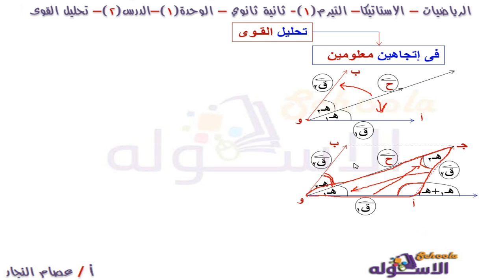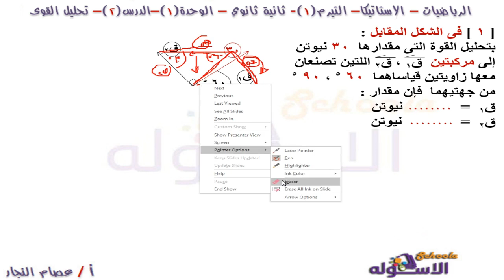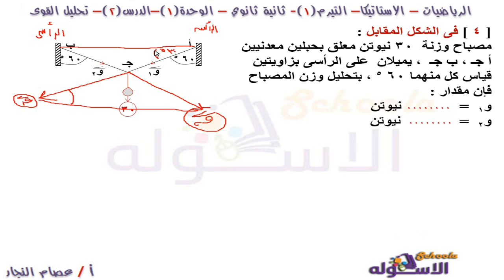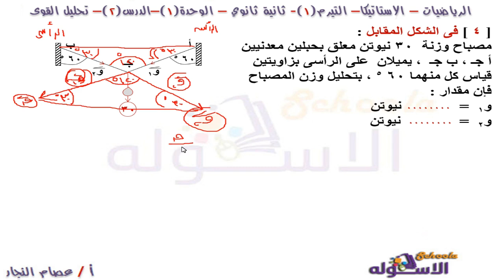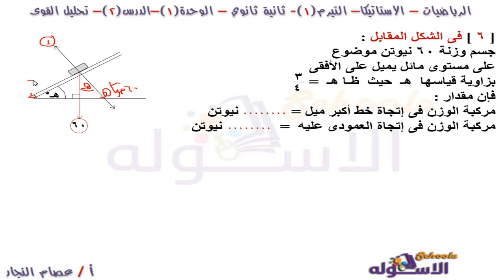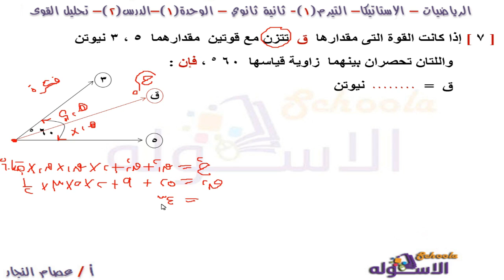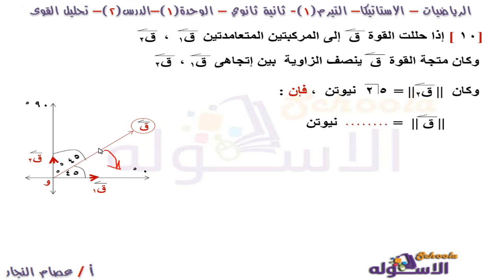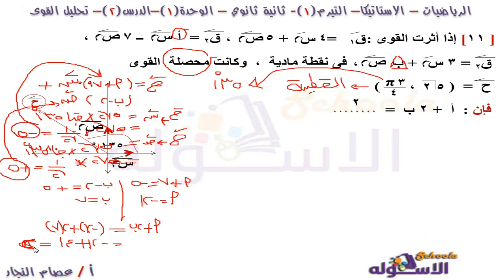تحليل القوى | رياضيات تانية ثانوي | استاتيكا | تيرم 1 - وحدة 1 - درس 2 | الاسكوله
أ . عصام النجار - رياضيات - الصف الثاني الثانوي - استاتيكا- الوحدة الأولى - الدرس الثاني - تحليل القوى - الاسكوله - المنهج المصري.